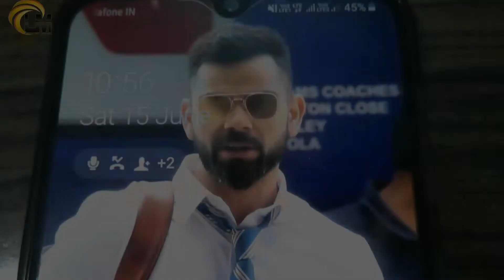Cup Kyachal [Glimpse] | Comedy Short Film | Cricket World Cup 2019 Special | Unscripted Madness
Watch a short glimpse of the comedy short film "Cup Kyachal"..

CREDITS
Directed By: SUVADIP KARMAKAR

Story & Concept: SUVADIP KARMAKAR; SAURAV MAJUMDAR; HEMNAYAN MUKHERJEE

Production Design & Edit: SAURAV MAJUMDAR

Arrangements & Set Design: HEMNAYAN MUKHERJEE

Script: UNSCRIPTED

Cast:
SUVADIP KARMAKAR as "ANUVAB KAR"
SAURAV MAJUMDAR as "MANAS TIWARI"
HEMNAYAN MUKHERJEE as "SOMMOHON BANERJEE"

Produced By: TEAM UNSCRIPTED MADNESS